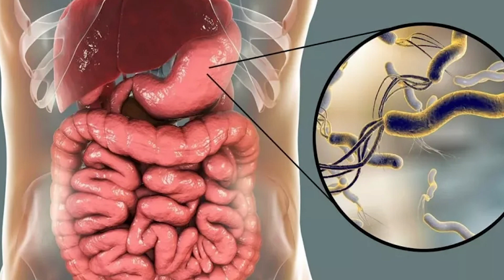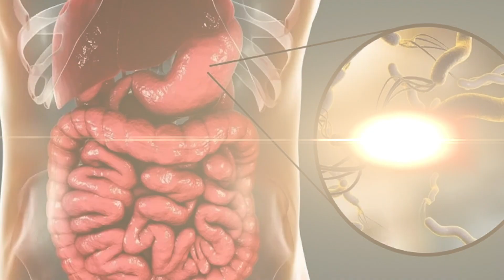Mide Kanseri Belirtileri ve Tedavi Yöntemleri Nelerdir? - Doç. Dr. Hakan Demirci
Gastroenteroloji Uzmanı Doç. Dr. Hakan Demirci, mide kanseri belirtileri ve tedavi yöntemlerini açıklıyor.